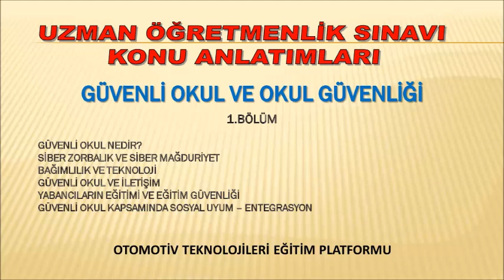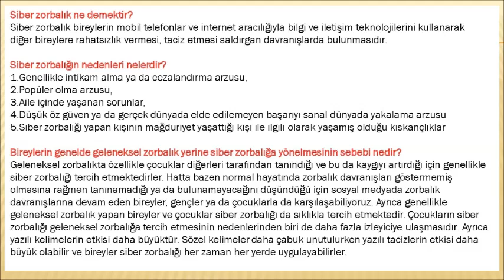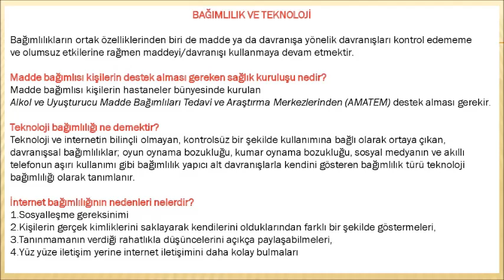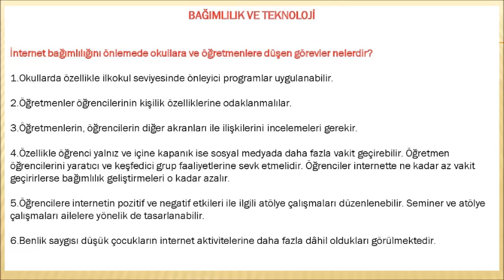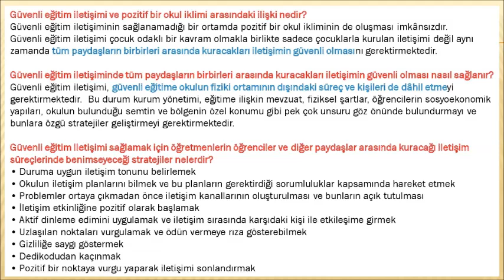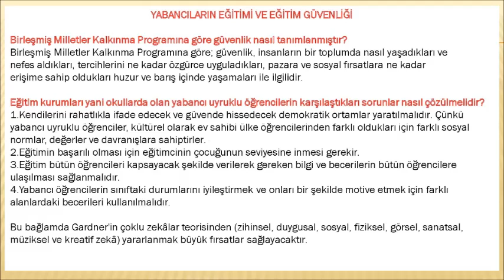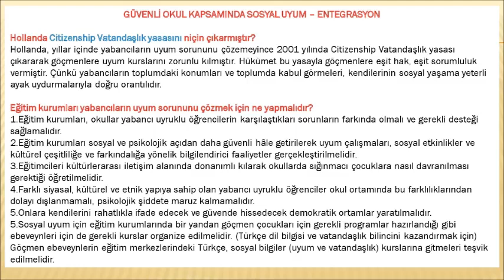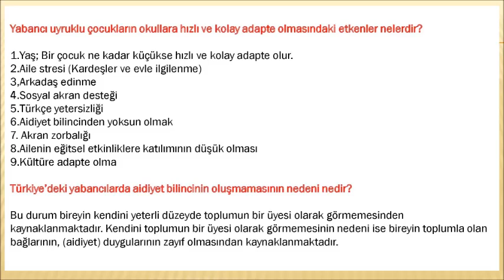GÜVENLİ OKUL VE OKUL GÜVENLİĞİ (1 BÖLÜM)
GÜVENLİ OKUL VE OKUL GÜVENLİĞİ
GÜVENLİ OKUL NEDİR?
SİBER ZORBALIK VE SİBER MAĞDURİYET
BAĞIMLILIK VE TEKNOLOJİ
YABANCILARIN EĞİTİMİ VE EĞİTİM GÜVENLİĞİ
GÜVENLİ OKUL KAPSAMINDA SOSYAL UYUM – ENTEGRASYON
GÜVENSİZ OKUL ORTAMLARININ ÖĞRENCİLERDE OLUŞTURDUĞU SORUNLAR NELERDİR?
GÜVENLİ OKUL NEDİR?
GÜVENLİ OKULLARIN ÖZELLİKLERİ NELERDİR?
ZORBALIK NE DEMEKTİR?
ZORBALIĞIN AYIRT EDİCİ ÖZELLİKLERİ NELERDİR?
SİBER ZORBALIK NE DEMEKTİR?
SİBER ZORBALIĞIN NEDENLERİ NELERDİR?
BİREYLERİN GENELDE GELENEKSEL ZORBALIK YERİNE SİBER ZORBALIĞA YÖNELMESİNİN SEBEBİ NEDİR?
SİBER MAĞDURİYET NE DEMEKTİR?
SİBER MAĞDURİYETE MARUZ KALAN ÇOCUKLARDA NE GİBİ PROBLEMLER MEYDANA GELİR?
SİBER ZORBALIĞIN ÖNLENMESİ İÇİN NELER YAPILABİLİR?
BAĞIMLILIK NE DEMEKTİR?
BAĞIMLILIK KAÇA AYRILIR?
FİZİKSEL BAĞIMLILIK NEDİR?
RUHSAL BAĞIMLILIK NEDİR?
DSM-V'YE (PSİKOLOJİK TANI KRİTERLERİ KİTABI) GÖRE BAĞIMLILIK KAVRAMININ TEMEL ÖZELLİKLERİ NELERDİR?
MADDE BAĞIMLISI KİŞİLERİN DESTEK ALMASI GEREKEN SAĞLIK KURULUŞU NEDİR?
TEKNOLOJİ BAĞIMLILIĞI NE DEMEKTİR?
İNTERNET BAĞIMLILIĞININ NEDENLERİ NELERDİR?
İNTERNET BAĞIMLILIĞININ BELİRTİLERİ 3 ŞEKİLDE ORTAYA ÇIKAR;
İNTERNET BAĞIMLILIĞININ DAVRANIŞSAL BELİRTİLERİ NELERDİR?
İNTERNET BAĞIMLILIĞININ FİZİKSEL VE ZİHİNSEL BELİRTİLERİ NELERDİR?
İNTERNET BAĞIMLILIĞININ SOSYAL BELİRTİLERİ NELERDİR?
İNTERNET BAĞIMLILIĞININ SONUÇLARI NELERDİR?
İNTERNET BAĞIMLILIĞININ BEDENSEL SONUÇLARI NELERDİR?
İNTERNET BAĞIMLILIĞININ SOSYAL SONUÇLARI NELERDİR?
İNTERNET BAĞIMLILIĞININ PSİKOLOJİK SONUÇLARI NELERDİR?
AŞIRI TEKNOLOJİ KULLANIMINA KARŞI AİLE OLARAK NE YAPMAK GEREKİR?
DİJİTAL BAĞIMLILIKLARIN ÖNLENMESİNDE OKUL PSİKOLOJİK DANIŞMANLARINA/REHBER ÖĞRETMENLERE YÖNELİK ÖNERİLEN MODEL NEDİR?
İNTERNET BAĞIMLILIĞINI ÖNLEMEDE OKULLARA VE ÖĞRETMENLERE DÜŞEN GÖREVLER NELERDİR?
GÜVENLİ OKUL NE DEMEKTİR?
GÜVENLİ EĞİTİM İLETİŞİMİ KAVRAMI NE ZAMAN GELİŞTİRİLMİŞTİR?
GÜVENLİ EĞİTİM İLETİŞİMİNİN KAPSAMI NEDİR?
GÜVENLİ EĞİTİM İLETİŞİMİNİN SAĞLANDIĞI BİR ORTAMDA HERHANGİ BİR SORUNLA KARŞILAŞAN ÇOCUKTAN BEKLENEN DAVRANIŞ NEDİR?
GÜVENLİ EĞİTİM İLETİŞİMİ VE POZİTİF BİR OKUL İKLİMİ ARASINDAKİ İLİŞKİ NEDİR?
GÜVENLİ EĞİTİM İLETİŞİMİNDE TÜM PAYDAŞLARIN BİRBİRLERİ ARASINDA KURACAKLARI İLETİŞİMİN GÜVENLİ OLMASI NASIL SAĞLANIR?
BİR BİREYİN KİMLİĞİ NASIL OLUŞUR?
BİR BİREYİN KİMLİĞİNİN GELİŞİMİNDE ÖNEMLİ OLAN FAKTÖRLER NELERDİR?
BİR YABANCI ÇOCUĞUN OKULDAKİ BAŞARISI HANGİ SORULARA VERDİĞİ CEVAPLARLA BAĞLANTILIDIR?
OKUL GÜVENLİĞİ NE DEMEKTİR?
OKUL GÜVENLİĞİNİN SINIRLARI NELERDİR?
GENEL OLARAK OKUL GÜVENLİĞİ HANGİ BOYUTLARDA ELE ALINMAKTADIR?
OKUL GÜVENLİĞİNİ TEHDİT EDEN RİSK ALANLARI NELERDİR?
ÜLKEMİZDEKİ OKULLARDA BULUNAN YABANCI ÖĞRENCİLERİN TOPLUMSAL KÜLTÜRE UYUMUNU SAĞLAMAK VE AİDİYET DUYGUSU YARATMAK İÇİN NE YAPMALIYIZ?
BİRLEŞMİŞ MİLLETLER KALKINMA PROGRAMINA GÖRE GÜVENLİK NASIL TANIMLANMIŞTIR?
EĞİTİM KURUMLARI YANİ OKULLARDA OLAN YABANCI UYRUKLU ÖĞRENCİLERİN KARŞILAŞTIKLARI SORUNLAR NASIL ÇÖZÜLMELİDİR?
DÜNYADA YABANCILARIN SOSYAL UYUM ÇALIŞMALARI NE ZAMAN BAŞLAMIŞTIR?
HOLLANDA’YA GÖÇ ETMİŞ İNSANLAR GENELLİKLE NERELERDE YAŞARLAR?
21. YÜZYILIN EĞİTİM VİZYONUNUN KAPSADIĞI HEDEFLER NELERDİR?
21. YY. EĞİTİM KONSEPTİNDEKİ EĞİTİMCİNİN ROLÜ NEDİR? (7C KURALI)
SOSYAL UYUM NE DEMEKTİR?
ASİMİLASYON NE DEMEKTİR?
YABANCI ÖĞRENCİLERİN UYUM VE ENTEGRASYONUNA ENGEL OLAN SEBEPLER NELERDİR?
HOLLANDA CİTİZENSHİP VATANDAŞLIK YASASINI NİÇİN ÇIKARMIŞTIR?
EĞİTİM KURUMLARI YABANCILARIN UYUM SORUNUNU ÇÖZMEK İÇİN NE YAPMALIDIR?
SOSYAL-KÜLTÜREL UYUM NE DEMEKTİR?
KÜLTÜREL UYUM NE DEMEKTİR?
KÜLTÜREL UYUM KAÇA AYRILIR?
PSİKOLOJİK UYUM NE DEMEKTİR?
SOSYOKÜLTÜREL UYUM NE DEMEKTİR?
YABANCI UYRUKLU ÖĞRENCİLERİN KÜLTÜREL UYUM SÜRECİNDEN KAÇINMA NEDENLERİ NELER OLABİLİR?
SOSYAL GÜVENLİĞİ İYİLEŞTİRMENİN VE YALNIZLIK, KAYGI VE DEPRESYON DUYGULARINI AZALTABİLMENİN EN ETKİLİ YOLU NEDİR?
HOFSTEDE, KÜLTÜRÜ NASIL TANIMLAMIŞTIR?
KÜLTÜREL BOYUTLAR KURAMI’NA GÖRE BEŞERİ SORUNLAR NASIL ÇÖZÜMLENİR?
YABANCI UYRUKLU ÖĞRENCİLERİ SOSYAL UYUM SÜRECİNDE PSİKOLOJİK SIKINTIYA DÜŞÜREN NEDENLER NELERDİR?
ALTIN ÜÇGEN NE DEMEKTİR?
KİMLİK OLUŞUMUNDAKİ FAKTÖRLER NELERDİR?
YABANCI UYRUKLU ÇOCUKLARIN OKULLARA HIZLI VE KOLAY ADAPTE OLMASINDAKİ ETKENLER NELERDİR?
TÜRKİYE’DEKİ YABANCILARDA AİDİYET BİLİNCİNİN OLUŞMAMASININ NEDENİ NEDİR?